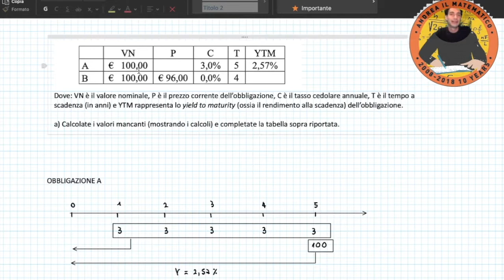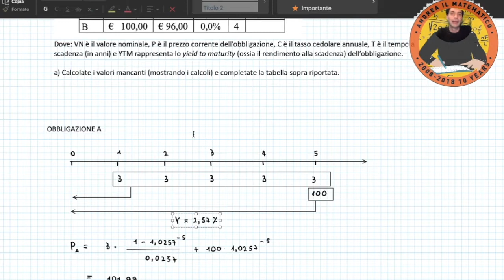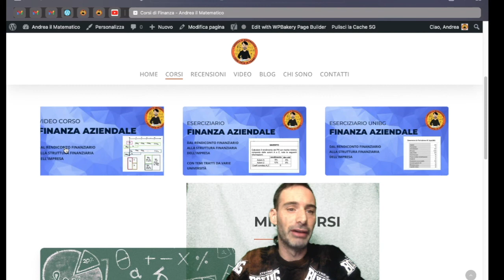2 - Prezzo e Yeld to Maturity di un'obbligazione - esercizi di finanza aziendale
In questo video svolgiamo un esercizio in cui calcoliamo il prezzo e lo Yeld to Maturity di un'obbligazione.
Per calcolare il prezzo di un'obbligazione attualizziamo tutte le cedole e il valore nominale allo Yeld to Maturity.
Lo Yeld to maturity è il tasso di rendimento effettivo a scadenza o tasso di mercato delle obbligazioni.
In altre parole lo YTM è il Tasso Interno di Rendimento (TIR) dell'obbligazione.
Un altro modo per definire questo tasso è Tasso di Rendimento a Scadenza o TRES.

troverai temi tratta da tante università.

E anche il blog sulle OBBLIGAZIONI CEDOLARI: PREZZO E TIR

link di accesso a tutti i corso della matematica finanziaria